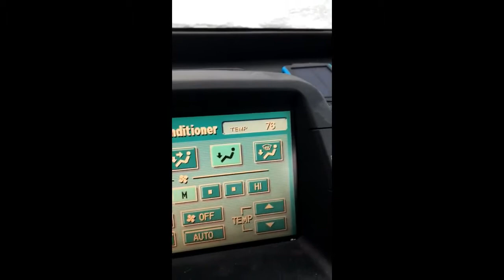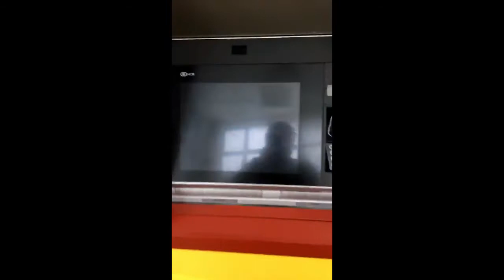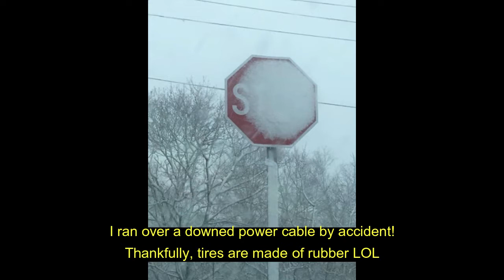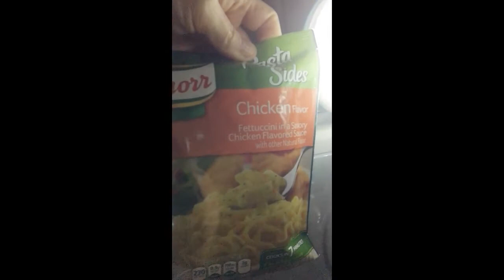*NO POWER!* Uh Oh....Storm Riley Mar. 2, 2018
Hey I thought I was going to have a pretty normal storm experience on March 2nd, after all it was already March, right?  WRONG...it started with the top of my drivway becoming Slush Lake.  Then the Power blew.  I didn't recharge my Yeti so I had to go across to the street to The Medicine Shoppe which was the only place with a generator - THANK YOU Medicine Shoppe!  Then I had to deal with having no phone, no internet, no water and no electric - I have a Well and my water pump is Electric so if the power blows, I have no water and have to use the bathroom outside :(  and can't take a bath, wash dishes etc.  So I cooked on my RSonic Korean cooker, you can find things like this at most Asian groceries and they're great - they run off cans of Butane which you can buy a 4 pack for about $6.  The also double function as heaters.  The winners in my real life trial of Emergency products were my Bushnell rechargable camping light, Lucie inflatable camping lantern by MPowered, Luminar 12 LED Solar Lantern from Harbor Freight, and my Goal Zero Yeti - and also Apple for my MacBook Pro battery that lasted well over 24 hours to recharge my phone continuously.